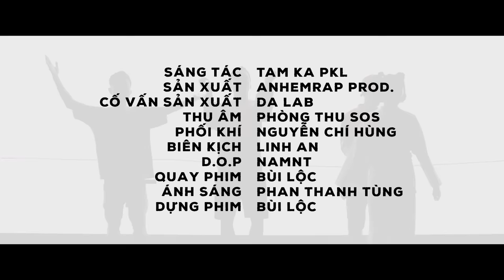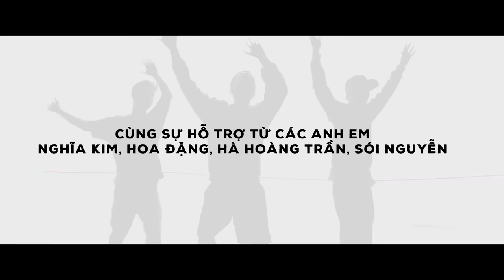CON ĐIÊN - TAMKA PKL [OFFICIAL MV]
CON ĐIÊN - TAMKA PKL

Sáng tác: Tam ka PKL
Sản xuất: Anhemrap Production
Cố vấn sản xuất: Da LAB
Thu âm: Phòng thu SOS
Phối khí: Nguyễn Chí Hùng

Biên kịch: Linh An
D.O.P : NamNT
Quay phim: Bùi Lộc
Ánh sáng: Phan Thanh Tùng
Dựng phim: Bùi Lộc
Hiệu ứng: Thái Sơn F2

Hỗ trợ:
Hà Hoàng Trần
Đặng Hoa
Nghĩa Kim